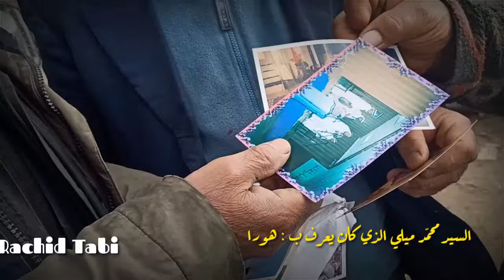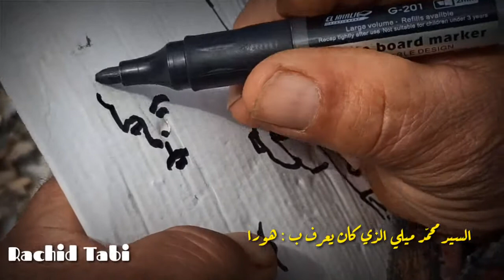الفنان التشكيلي محمد ميلي المدعو هورا